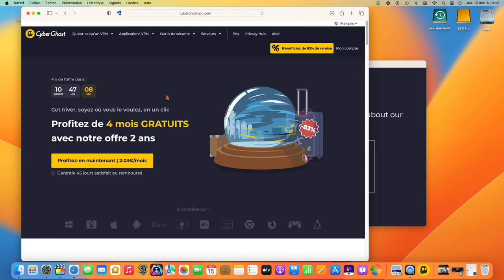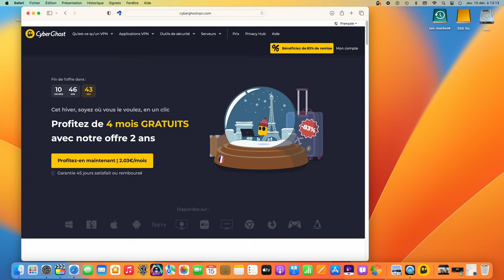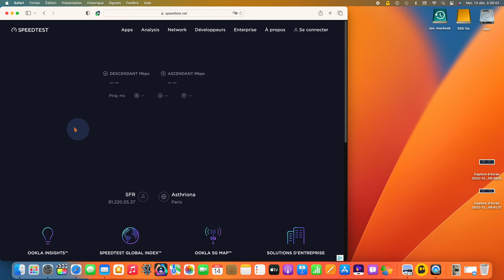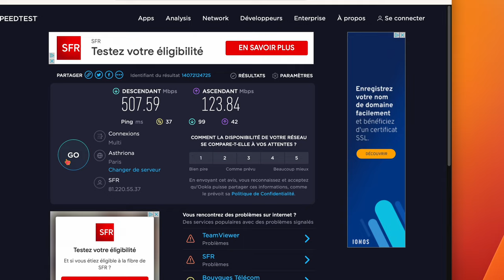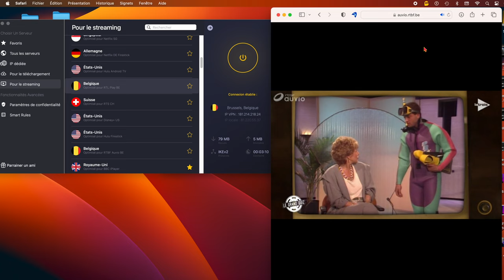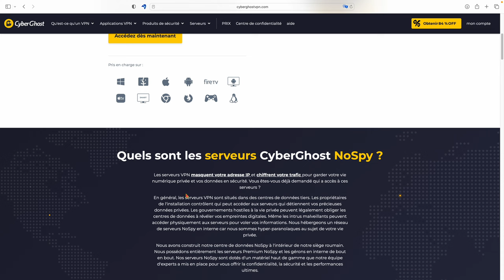Meilleur VPN 2023 : Test de CYBERGHOST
Dans cette vidéo je teste CYBERGHOST, UN VPN pas cher  pour mac, iPhone, Android ou Windows !